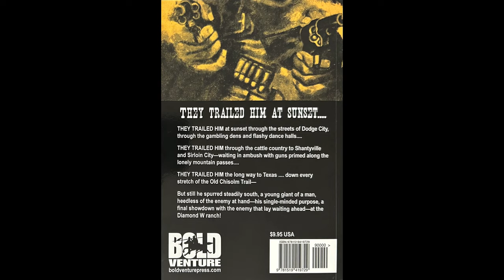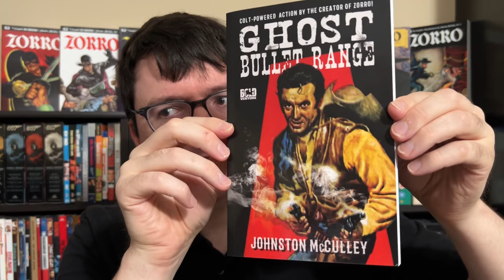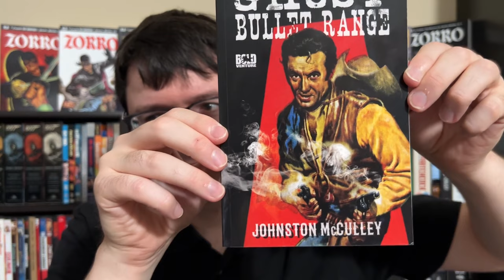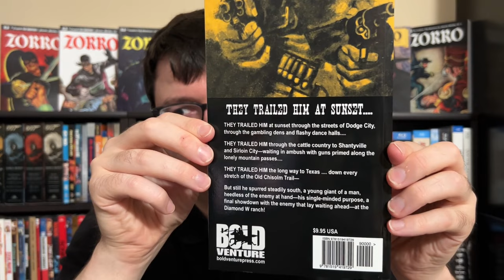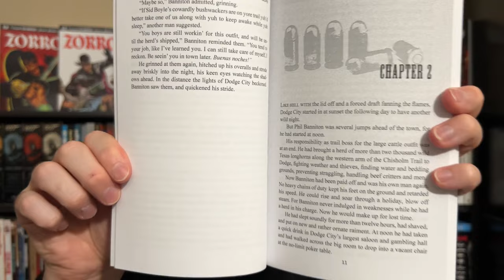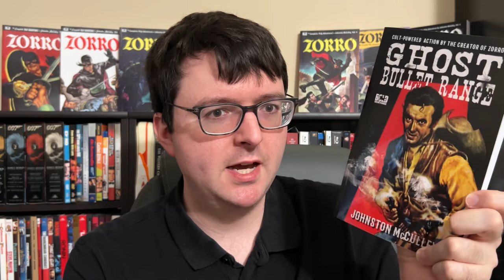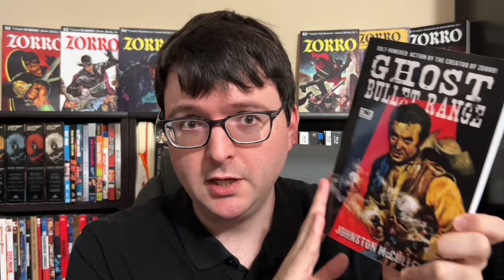Ghost Bullet Range by Johnston McCulley Book Review (Bold Venture Press reprint)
I review this wonderfully gritty and action packed 1942 pulp western by the legendary Johnston McCulley. If you're looking for action in the West look no further than to the creator of Zorro to fulfill that desire.
Bold Venture Press has released this nice print on demand reissue of this novel originally released in West magazine in 1942. It is available at a very low list price and frequently dips to a supremely cheap price on Amazon through their CreateSpace program. Bold Venture lists some of their print on demand books on Amazon so it helps to sometimes check their Amazon listings for deep savings.
This is a must for all pulp and western fans and I have a crazy desire to read every McCulley story after devouring his legendary Zorro stories in the Bold Venture reprint series. His influence is massive yet only a fraction of his pulp output has been collected and reissued. This is a perfect way to try out one of his non-Zorro stories and get one heck of a gritty fun Western to boot...all at a very low price.
The other joy of reading this book is that you can literally picture the film version in your head as you go along. Of course being a pulp novel and not a 40's film means McCulley can get away with enormous action, a realistic tone and a pretty high body count.